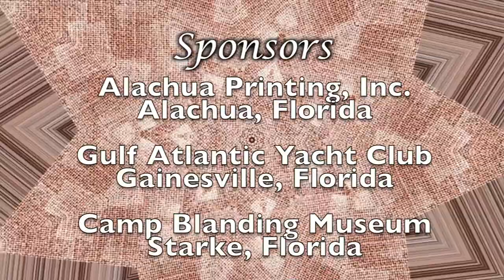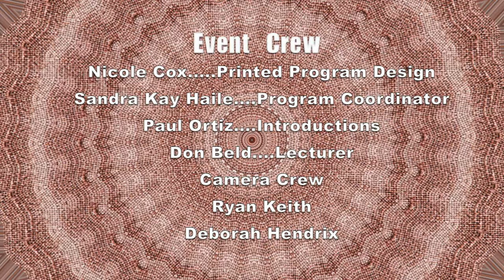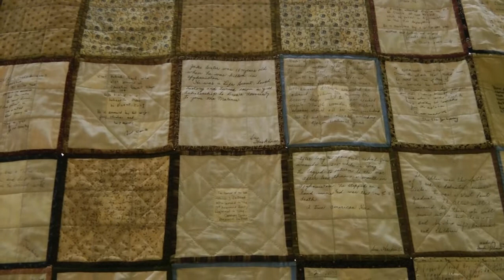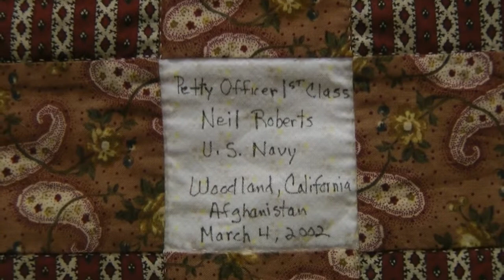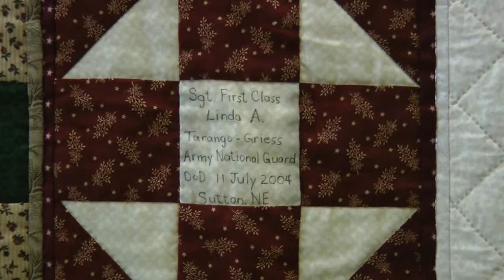Remembering With Honor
Remembering With Honor: One Quilter Salutes the Military and Other Heroes From the War on Terrorism
Don Beld delivered a lecture on the history of quilt making, demonstrating his lecture with many quilts brought in for the occasion. As founder of the Home of the Brave project, a national organization that creates quilts to honor the fallen, Beld also hosted a moving presentation of quilts to the North Central Florida military families of those who have lost their lives in Iraq and Afghanistan.
Introductions by Dr. Paul Ortiz, director of the Samuel Proctor Oral History Program, and Sandra Kay Haile. Dawn Kucera, coordinator of the Florida Home of the Brave Quilt Project, presented the quilts to the families.
Also in attendance was the family of Medal of Honor recipient Robert Miller, US Army, to meet Robbie, a police dog. Alachua County Deputy Tommy Wilcox named his police dog Robbie to honor Robert Miller, who served with his wife's brother. Robbie was also in attendance.

Edited by Deborah Hendrix, May 2013